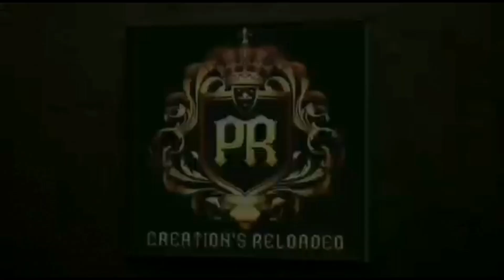Ufff... Ijjathi perfection.. 😲🔥🔥New bus mod for bussid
Hi